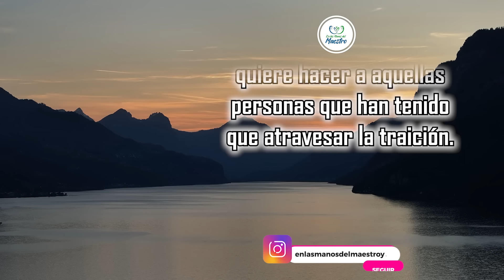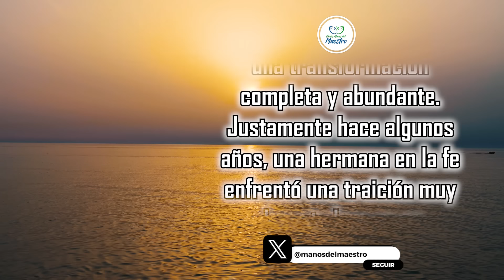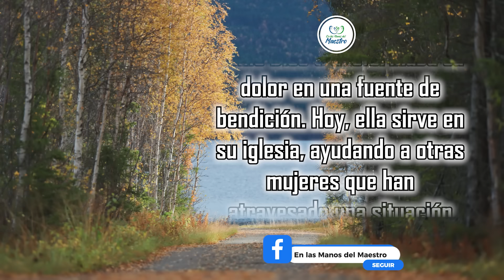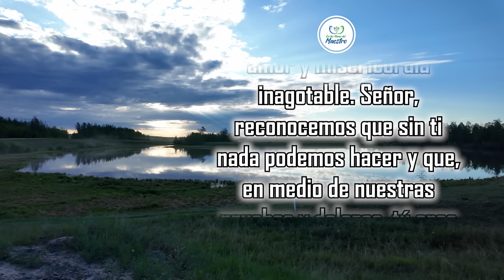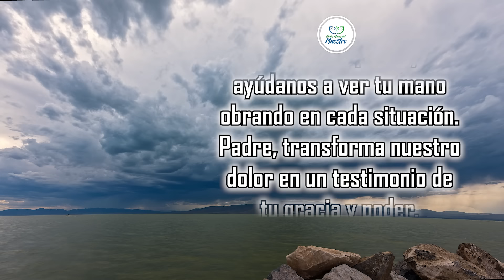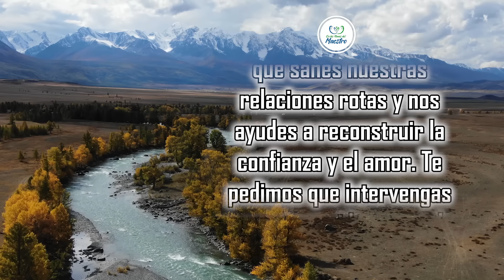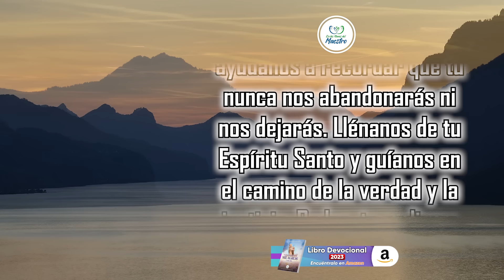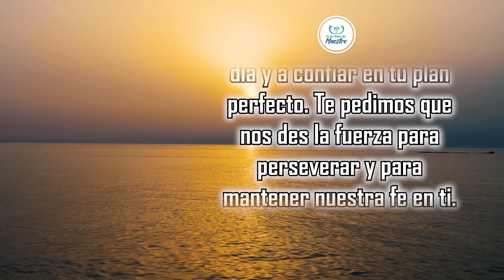🔥ORACION DE LA MAÑANA 🙏 DIOS TE RESTAURA DE LA TRAICIÓN A LA BENDICIÓN 💖✨